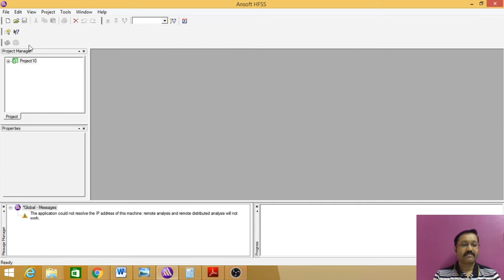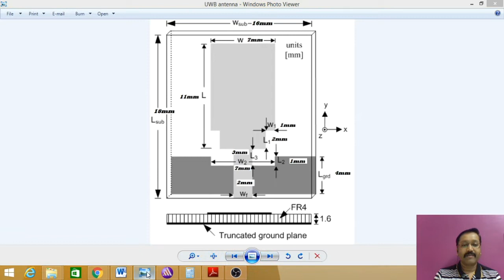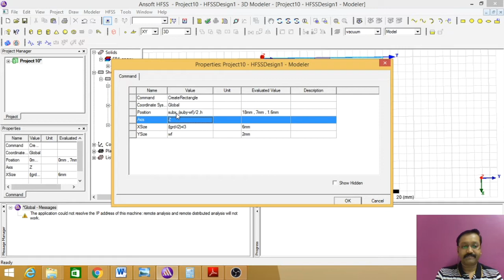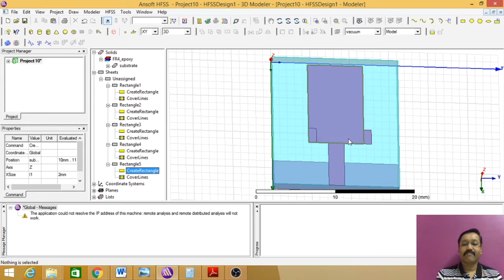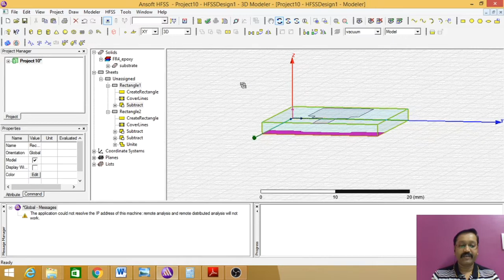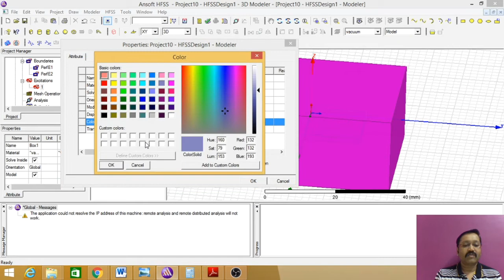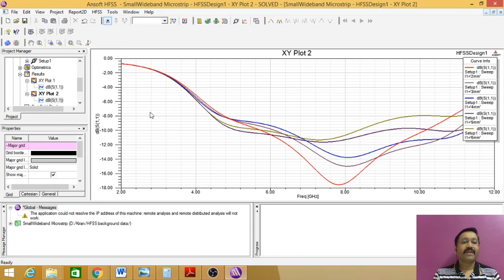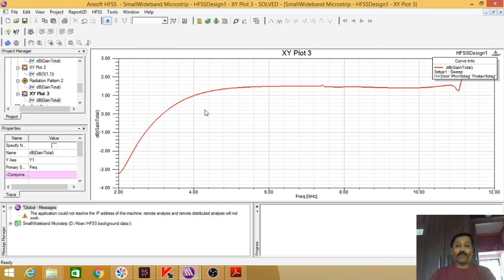Simulation of a Small Wideband Microstrip Fed Monopole Antenna using HFSS